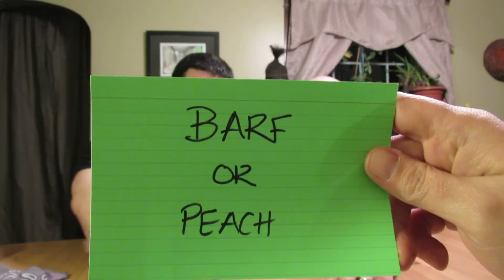Bean Boozled - KMDT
Does barf taste the same going down as it does coming up?